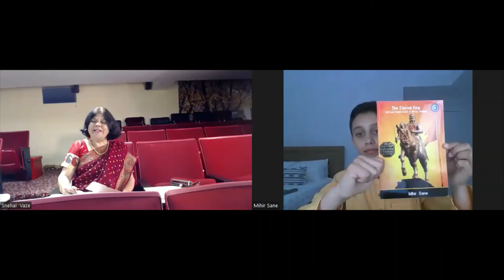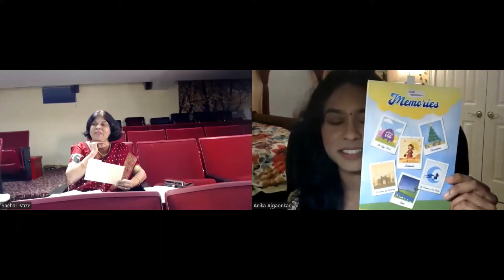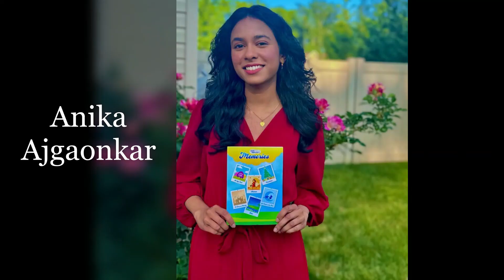MV Community Katta #6: 2023 Young Achievers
During the 2023 MV Vasantotsav program, a group f 5 children were felicitated for achieving state or national level recognition. They were recognized for their passion and contribution to the community. Snehal Vaze interviewed our Young Achievers on stage and we asked her to do the same on ZOOM for those who could not attend Vasantotsav. MV presents 2023 Young Achievers!